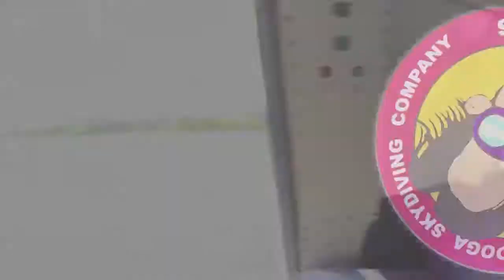Tandem Skydive | Gary from Jonesboro, GA